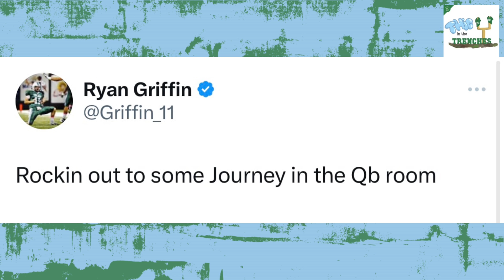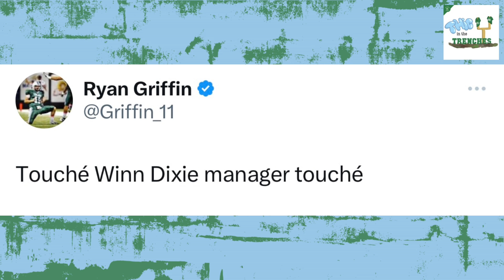Super Bowl Champ QB Ryan Griffin talks UFC 285, NFL combine, and wedding dresses.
The thic boys are joined by Super Bowl champ and Tulane alum Ryan Griffin. They talk about UFC 285, Marriage advice, and to never stop believing.